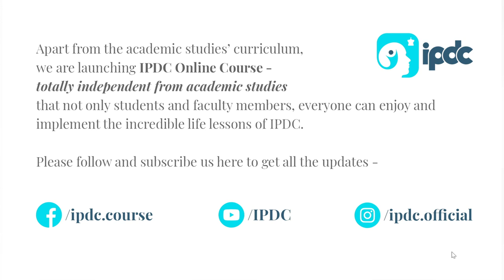Information to Formation | Pu. Dr. Gnanvatsal Swami | Launch Event at HNGU | IPDC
A Special Seminar on Information to Formation by Pu. Gnanvatsal Swami (Internationally Renowned Speaker, BAPS) and launching ceremony of IPDC - the Integrated Personality Development Course at Hemchandracharya North Gujarat University (HNGU)

What is IPDC?

The Integrated Personality Development Course (IPDC) teaches university students powerful skills and values that play a vital role in their personal, academic, and professional development.

How can I take IPDC?

IPDC takes place at several universities around India. If you would like IPDC to be a part of your university then inform your university principal and encourage them to get in contact with us.

How is IPDC taught?

IPDC is taught as part of the university syllabus alongside your core subjects. You will watch exciting video mediums, engage in interactive classroom sessions and complete a creative workbook. This is all hosted by an IPDC instructor.